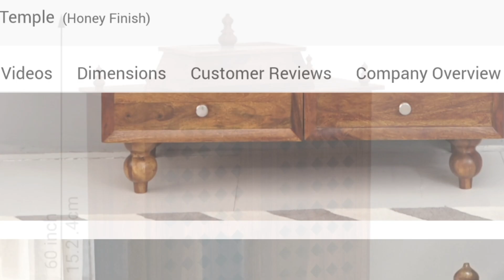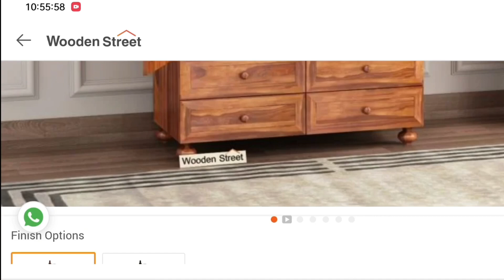28,450 /- रूपये का मंदिर 😳 || Wooden Temple लकड़ी का मन्दिर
video credit - wooden street